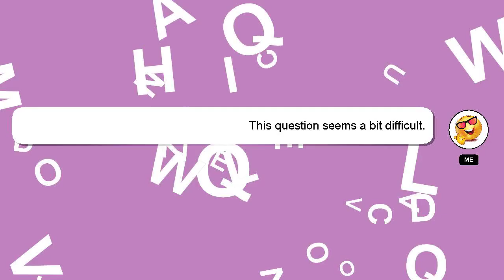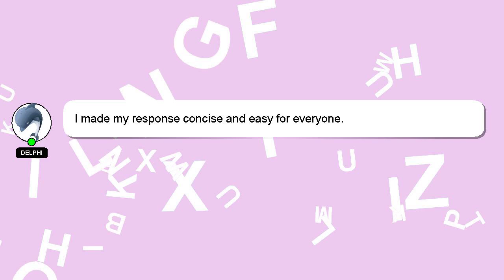How to get to the research lab in pokemon brilliant diamond?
Allow me to introduce myself briefly, Welcome, I'm Delphi. Let me help you get the answers you need to your questions. - How to get to the research lab in pokemon brilliant diamond?

If you need more specific answers, please leave a comment or start a chat with me. If you provide an answer, I will 'heart' it as a sign of gratitude.

*2 What we are experimenting :*